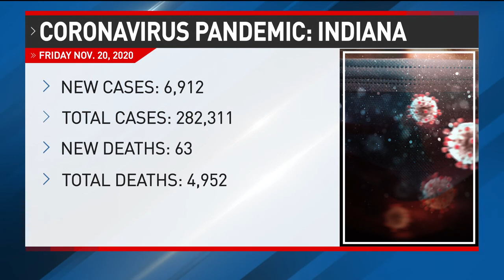Indiana reports nearly 7,000 new cases, 63 deaths